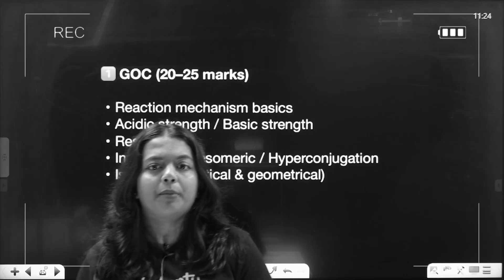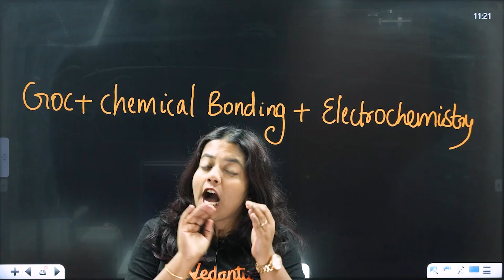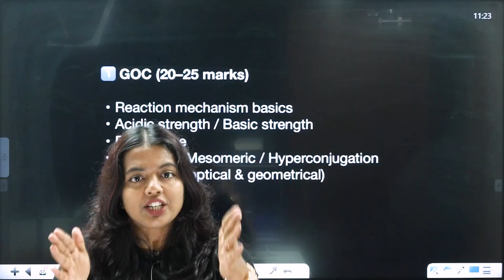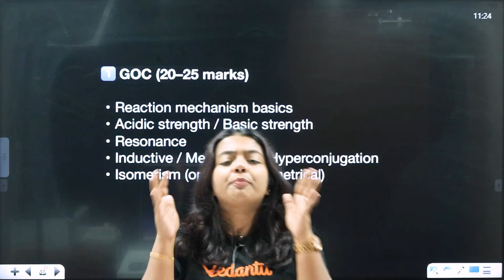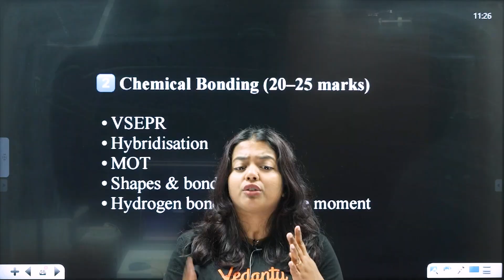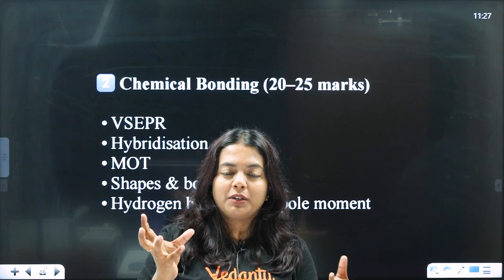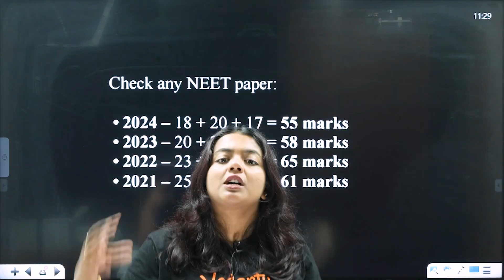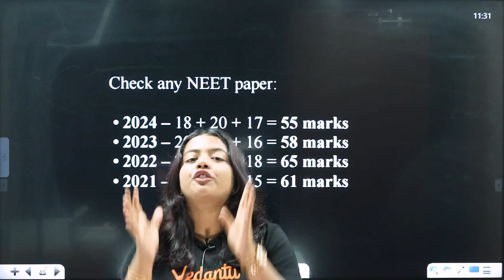3 Most Important Chapters to Score 80 Marks | NEET 2026 Chemistry | by Anakha Mam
3 Most Important Chapters to Score 80 Marks | NEET 2026 Chemistry | by Anakha Mam

Welcome to V Tamil NEET X – Tamil Nadu’s trusted NEET learning destination! 🇮🇳✨

Here, you’ll find the best NEET 2026 preparation videos in Tamil, covering Physics, Chemistry, and Biology with top Master Teachers.

💡 What You’ll Learn Here:

NEET 2026 Complete Syllabus in Tamil

One-Shot Revision Classes

Chapter-wise PYQ Practice

Concept Tricks & Mnemonics

Strategy + Motivation Sessions

Daily Live Classes and Doubt Solving

📘 Our Goal:
To help every Tamil student crack NEET confidently and score 650+ marks — in their own language!

🔥 Don’t Forget:
✅ Turn on the 🔔 bell icon to never miss an update